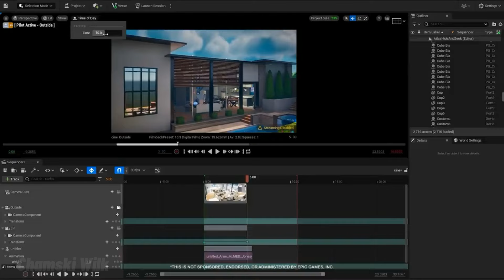UEFN już jest. PRZYSZŁOŚĆ FORTNITE (Creative 2.0)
Już dzisiaj do gry wszedł nowy UEFN. Oznacza to, że już teraz możesz grać w mapki z nowym silnikiem. Nie mogę się doczekać tych wszystkich map.

(Czasami mogę być nieaktywny)

Mój były (już go nie mam) kod w sklepie: Karmelowy_gracz

Mój nick: Karmelowy_gracz